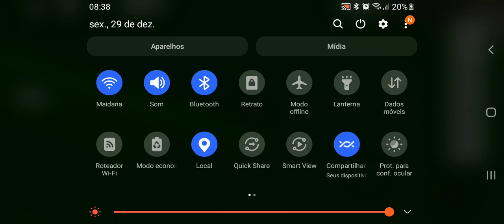29 de dezembro de 2023